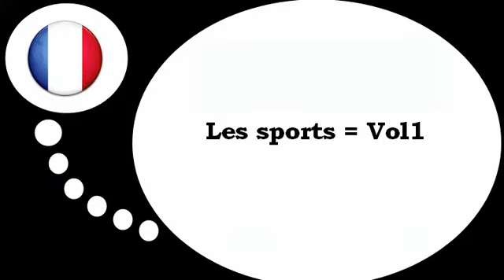Aprender francês = Os esportes # 1